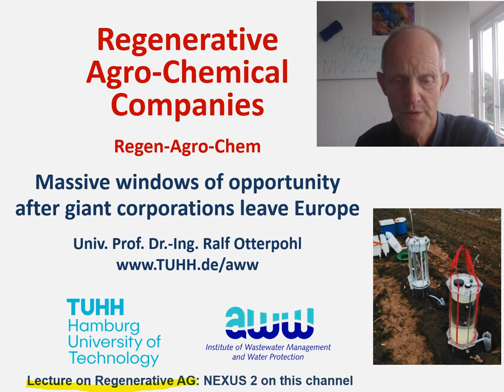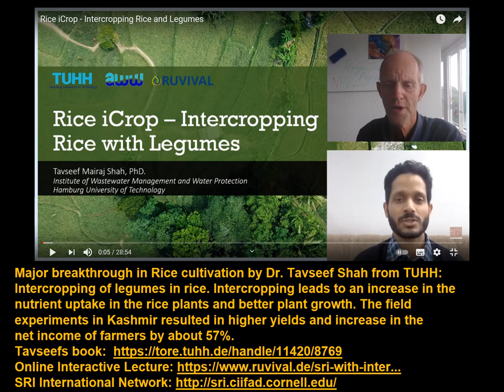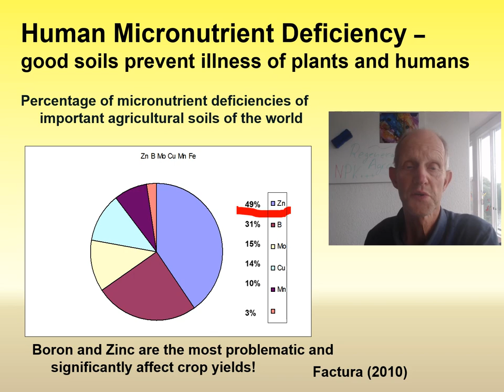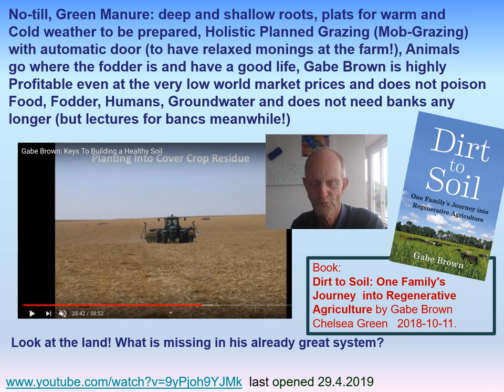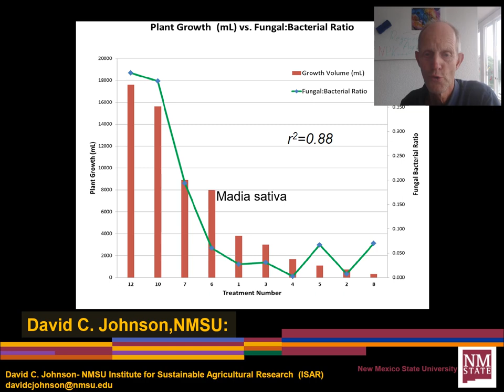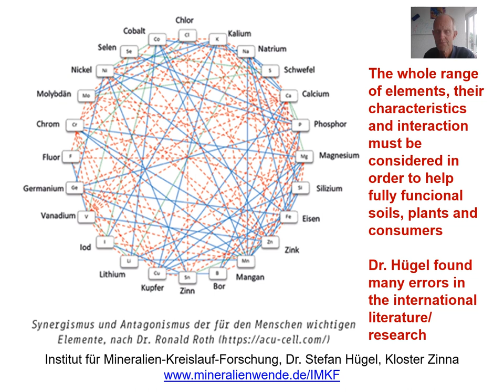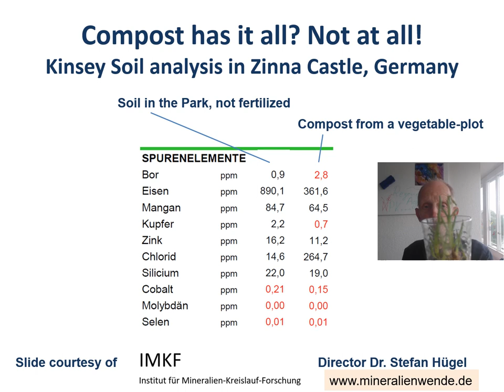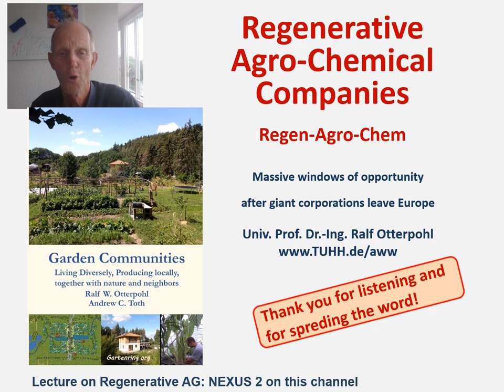Regenerative Agricultural Chemistry Companies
Creating Regenerative Agricultural Chemistry Companies - Regen-Agro-Chem - is needed to advance Regenerative Agriculture. There are massive windows of opportunity after giant corporations leave Europe. I call on people working  in the actual profit oriented and on many levels destrucdtve Agro-Chemical to become entrepreneurs for a good future. Reputation Economy with lokal companies operated by the owners. They can be part of a knowlege-network and play a major role in education on Regenerative Farming.
My book "Garden Communities" with Andrew Toth:
USA/Canada: ebook in the usual platforms